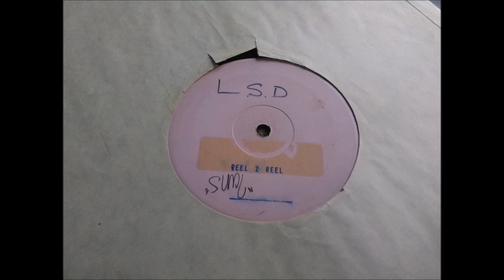Nookie & Pedro - (2 Boasters, A Digestive & A Jammy Dodger) - It's Not Over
Quality late 91' release from Nookie & Pedro under the 2 Boasters alias and ripped off a well played crackly bit of vinyl (had to chop a small bit off the end). May look at putting up the other 2 off this release later on, but for now It is over from me for now BTW. Catch you later :)